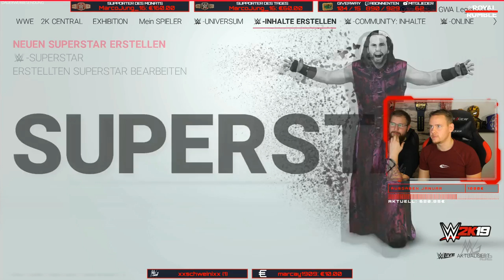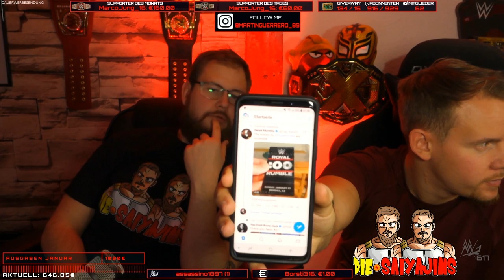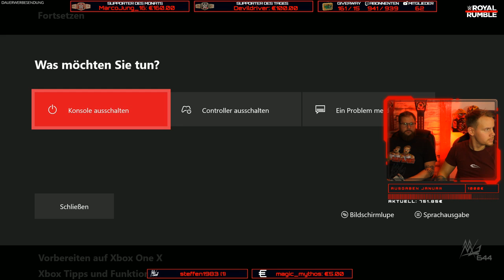Let's Play: WWE 2K19 |19| ★ Livestream vom 27.01.2019 ★ WWE Royal Rumble 2019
Das Replay vom Livestream vom 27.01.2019 mit WWE 2K19 |19| ★ WWE Royal Rumble 2019

►Meine Videos vor allen anderen sehen?

Briefe/Kleinsendungen bitte an:
Martin Behrens
Postfach 11 03
38801 Halberstadt

Pakete (nur DHL) bitte an:
Martin Behrens
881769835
Packstation 120
38820 Halberstadt